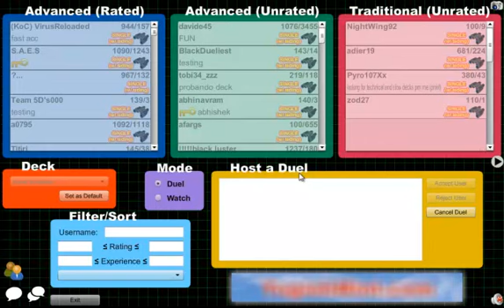Vitamin Y: Hell Week 2 (Day 2 & 3) Part 1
Dueling Network Vitamin Y back for a second season of duels with the Anti-meta deck of Yubel. Testing it against various meta decks to see how I would fair in a YCS or regional.